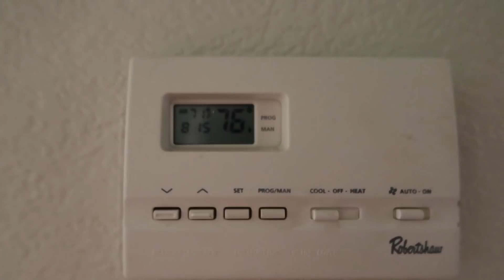IT'S TOO HOT TO GO OUTSIDE! - June 12, 2019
⭐️ TECH INFO⭐️
Vlog camera

⭐️ MUSIC⭐️
Cambridge Twang 3 by Anders Schill Paulsen